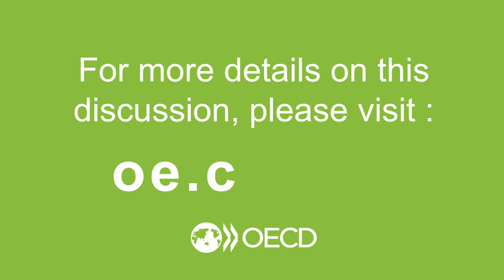Leniency programmes: Catarina Marvão on the challenges to effective co-operation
In this video Catarina Marvão (Assistant lecturer at the Accounting and Finance School of the Dublin Institute of Technology) talks about challenges to effective co-operation in leniency programmes. Ms Marvão participated as an expert speaker at an OECD discussion on the topic held on 5 June 2018 in Paris. More materials, presentations, videos and information on this specific discussion are available